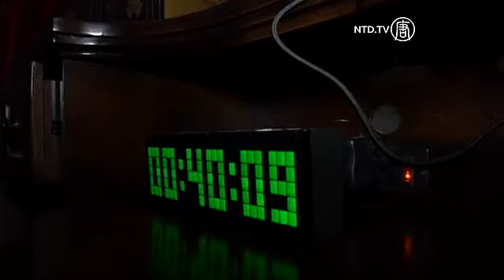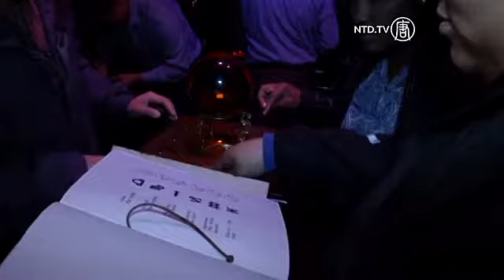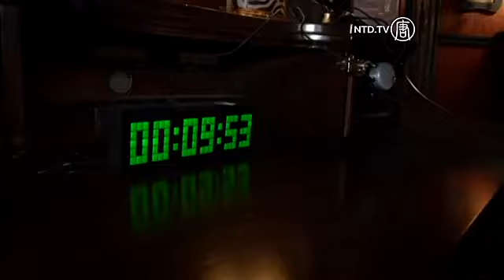'Ruang Melarikan Diri' Sukses di A.S.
Sekelompok pekerja berjumlah 18 orang di Alexandria, Virginia, mencoba sebuah jenis aktivitas kelompok baru pada hari Rabu (28 Oktober). Mereka berpura-pura terkunci bersama di sebuah "ruang melarikan diri", dan harus bekerja bersama memecahkan teka-teki dalam 45 menit untuk dapat dibebaskan.

[Briana Nobles, Peserta]:
"Saya tidak berpikir akan menyenangkan seperti ini. Saat mereka memberitahu darimana kami datang dan saya melihatnya online, ini terlihat kekanak-kanakan, tapi ternyata sangat mengasyikkan. Kami bekerja bersama dan saya menyukainya."

Ruang melarikan diri merupakan fenomena hiburan terbaru yang merebut hati masyarakat Amerika Serikat. Setelah pintu ditutup dan timer dipasang, teka-teki pertama muncul. Jika berhasil, teka-teki kedua akan muncul. Petunjuk dipasang di seluruh ruangan, beberapa di tempat terbuka dan sisanya di dalam laci-laci tertutup. Satu demi satu, peserta menyelesaikan misteri ruangan tersebut.

Ada lebih dari 100 ruang melarikan diri di seluruh negara, menurut Direktori Ruang Melarikan Diri.

Pemilik Escape Room Live, Giner Flesher Sonnier pertama mengetahui tentang hal ini saat berkunjung ke Eropa tahun lalu. Ia kini membuka dua ruang melarikan diri di daerah Washington D.C. Peminat harus menunggu selama dua bulan di malam minggu, dan perusahaan-perusahaan membawa karyawan mereka di hari biasa sebagai latihan untuk membangun kerjasama tim.

[Shawn Fleming, Manajer HR]:
"Kami telah mencoba olahraga, permainan basketball, permainan nasional, permainan kapital, bowling, aktivitas fisik. Salah satu karyawan menyarankan mencoba ini. Ia pernah mendengarnya. Saya pikir kuncinya adalah kerjasama tim. Anda harus bekerja bersama."

Flesher-Sonnier memperkirakan 60 persen dari pengunjung adalah generasi milenia. Tim perusahaan juga menyumbang banyak pengunjung, dan tiga pria telah melamar di ruangan tersebut dengan cincin yang disembunyikan di dalam puzzle.

[Giner Flesher Sonnier, Pemilik Escape Room Live]:
"Ini merupakan bagian dari pengalaman ekonomi, bahwa generasi milenia ingin mendapatkan pengalaman, bukan hanya membeli barang. Kami mendukungnya dengan membiarkan mereka berfoto di akhir, dan mengadakan kontes seperti jika mereka membagikan foto dan mendapatkan suka terbanyak, mereka akan memenangkan satu sesi gratis."

Hanya 20 persen peserta yang sukses menyelesaikan misterinya dalam tenggat waktu, tanpa mendapatkan petunjuk dari pengelola permainan yang memonitor ruangan mereka. Sekitar 65 persen sukses dengan petunjuk yang ditawarkan melalui telepon yang berdering di ruangan tersebut.